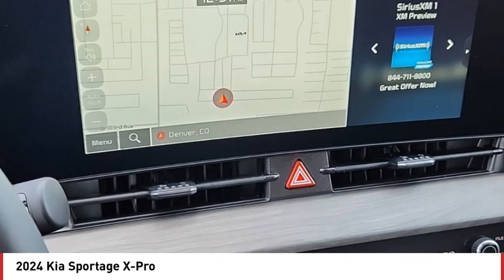2024 Kia Sportage Greenwood Village CO R5262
Arapahoe Kia
9400 E Arapaphoe Rd

Jungle Green/Ebony Black Roof Recent Arrival! 2024 Kia Sportage X-Pro AWD 8-Speed Automatic4D Sport Utility I423/30 City/Highway MPG